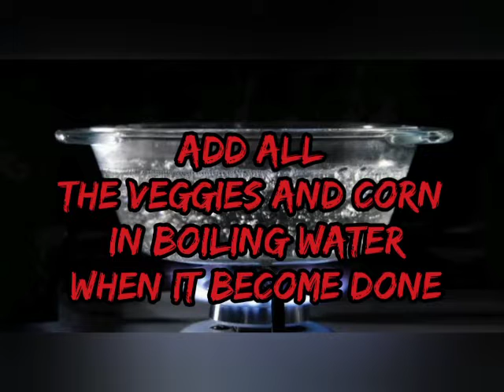Corn with vegetables soup by foodies by filz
Foodies by filz presents in very easy quick unique style recipes of corn and vegetables soup stay with us